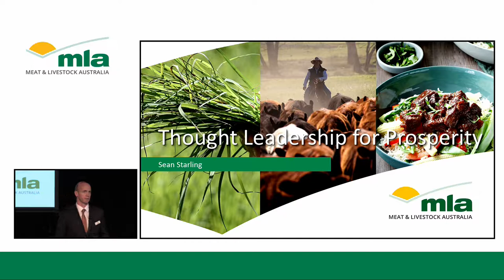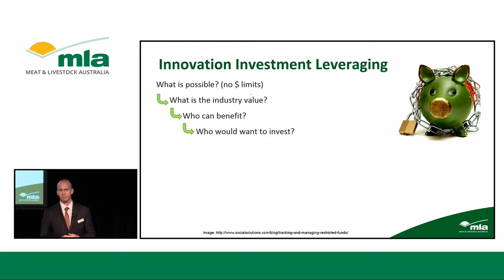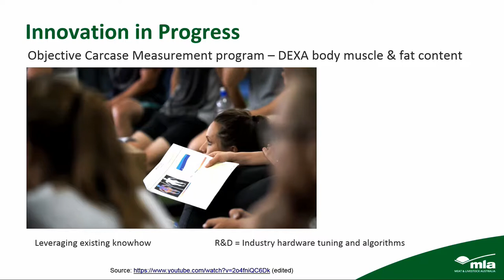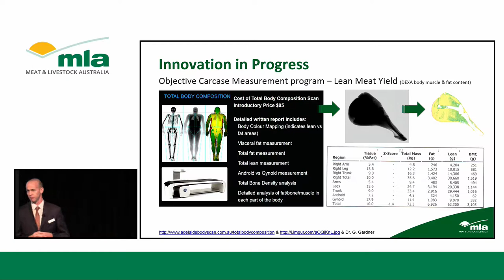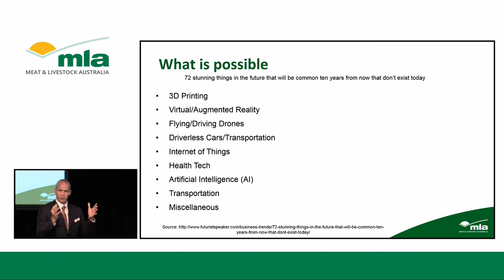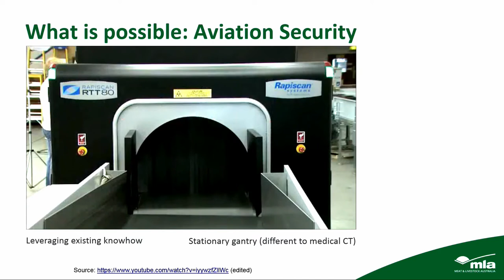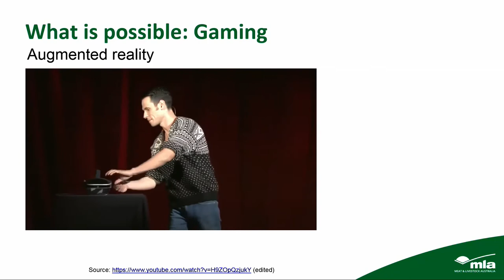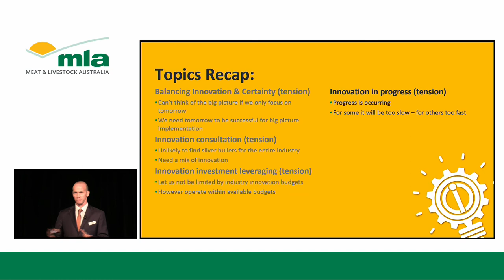2016 Red Meat Industry Forum - Sean Starling